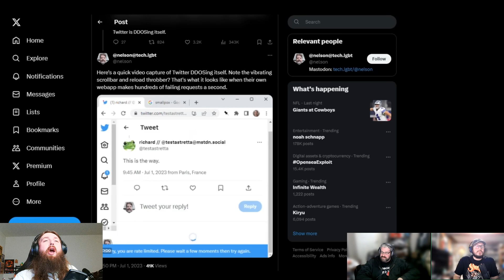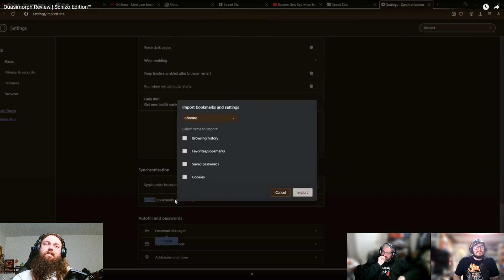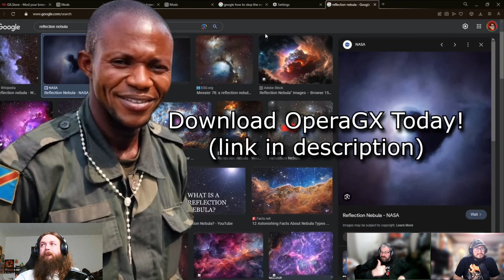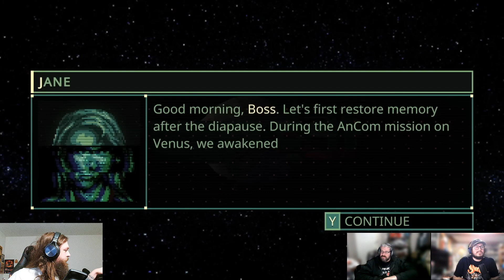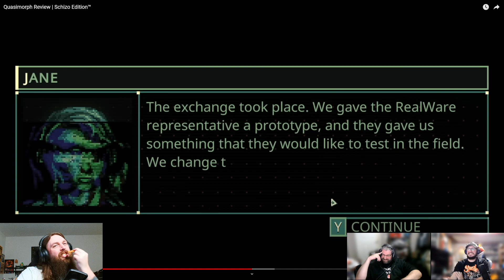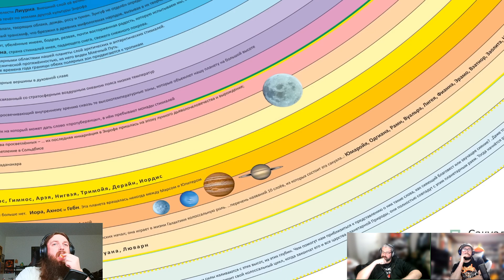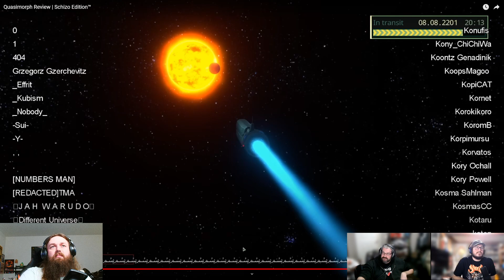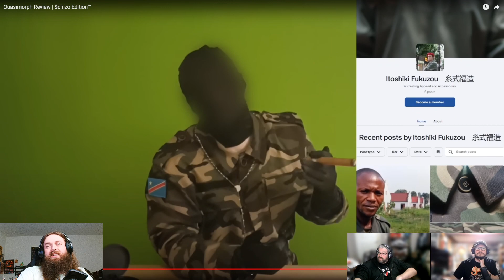GGG Reacts: Quasimorph Review | Schizo Edition™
This legit made long haired Goon buy the game, great video and great review! Please support original video

Become a GOON today! (Supporting Us Helps Us Pay The Bills)

► LIVE STREAM SCHEDULE:
PODCAST: Every Wednesday 7:30PM EST.

GAMING: Mondays 7-12ish. Fridays 7-2ish. Saturdays When Able!